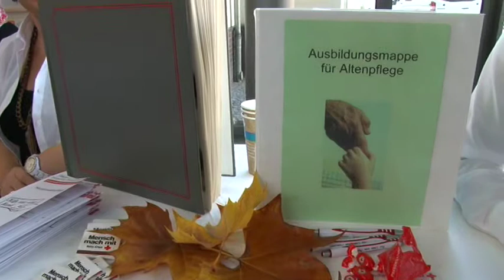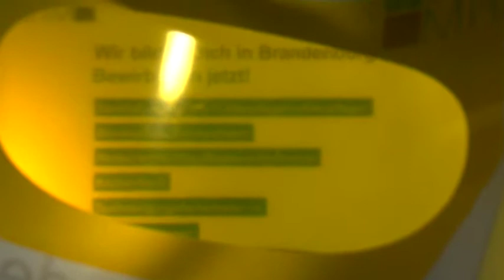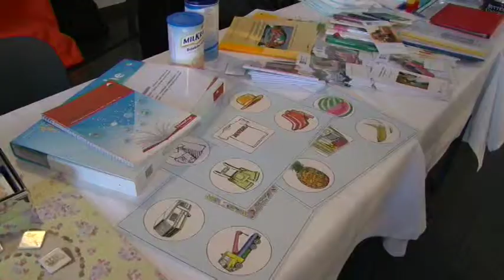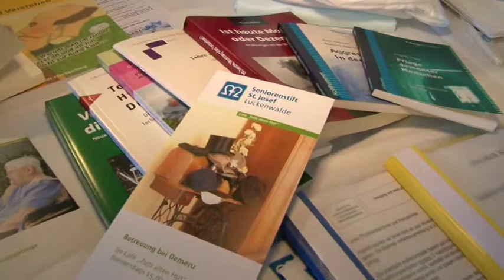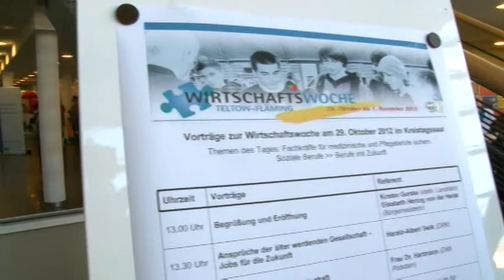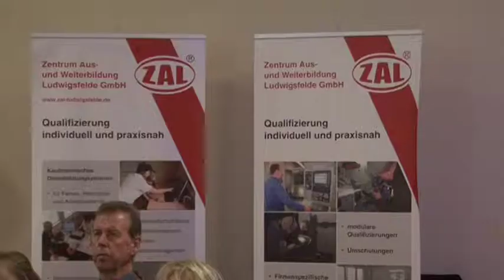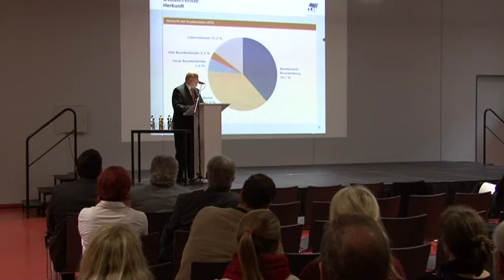Wirtschaftswoche Teltow-Fläming - Luckenwalde / Ludwigsfelde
„Tüftler und Erfinder - das Potential für unsere Zukunft" - unter diesem Motto stand die Wirtschaftswoche Teltow-Fläming 2012, organisiert von der Struktur- und Wirtschaftsförderungsgesellschaft des Landkreises. Eröffnet wurde sie in der Kreisverwaltung.